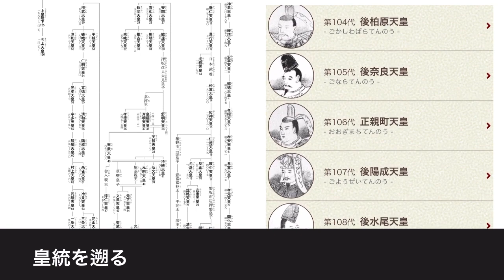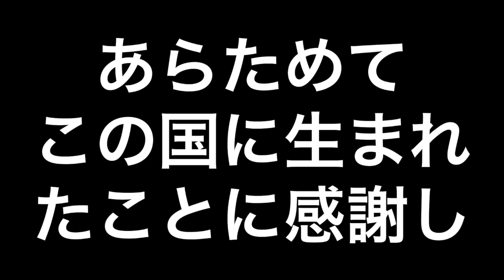皇紀2680年 | 令和2年 | 新年あけましておめでとうございます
令和２年（西暦2020年）は皇紀で2680年の年となります。

あらためて、新年を迎えることができることに感謝と祈りを捧げたいと思います。

【関連動画】

世界最強 日本の天皇陛下！ローマ法王も上座を譲るとてつもない権威！日本人が知らない世界一の権威である所以とは…

【参考】
kazz blog